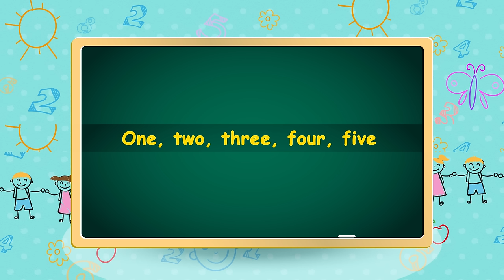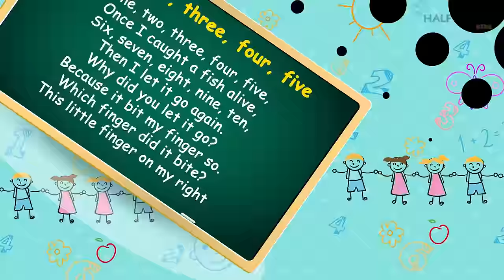One Two Three Four Five | Nursery Rhymes And Kids Songs With Lyrics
Jake is out fishing today. He is happy that he has caught a fish but before he can do anything the fish jumps back into the water. What will Jake do now? Can he catch another one?